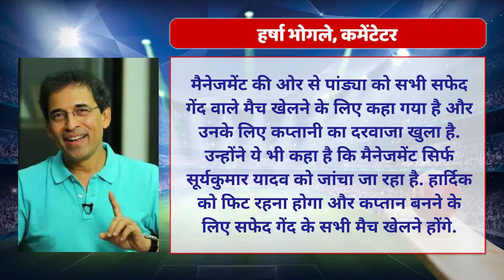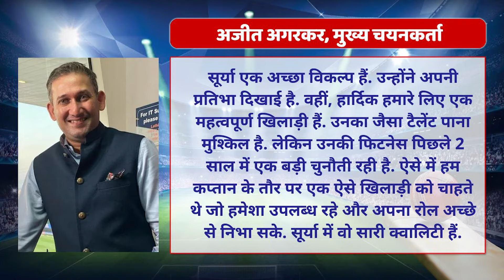Suryakumar Yadav: सूर्या से छिनेगी कप्तानी, क्या Hardik Pandya फिर बनेंगे कप्तान? Gautam Gambhir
टी20 वर्ल्ड कप 2024 में मिली खिताबी जीत के बाद टीम इंडिया में कई बड़े बदलाव देखने को मिले. रोहित शर्मा, विराट कोहली और रवींद्र जडेजा ने टी-20 फॉर्मेट से रिटायरमेंट ले लिया, वहीं राहुल द्रविड़ की जगह गौतम गंभीर हेड कोच बन गए. मगर, सबसे बड़ी बात ये रही कि रोहित के रिटायरमेंट के बाद एक सीरीज के लिए शुभमन गिल और फिर दूसरी टी-20 सीरीज में सूर्यकुमार यादव को कप्तान नियुक्त किया गया. लेकिन, अब एक बयान सामने आया है कि सूर्या को कप्तानी से हटाया जा सकता है.

After the title win in the T20 World Cup 2024, many big changes were seen in Team India. Rohit Sharma, Virat Kohli and Ravindra Jadeja retired from the T20 format, while Gautam Gambhir replaced Rahul Dravid as the head coach. But, the biggest thing was that after Rohit's retirement, Shubman Gill was appointed captain for one series and then Suryakumar Yadav in the second T20 series. But, now a statement has come out that Surya can be removed from the captaincy.